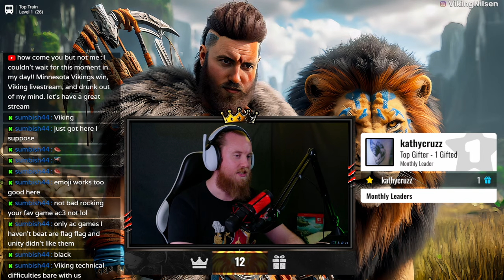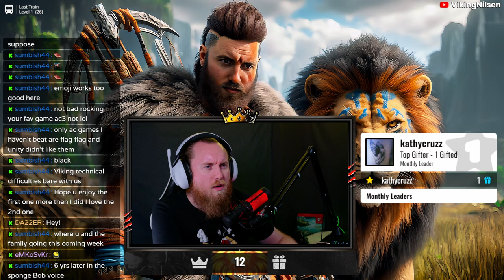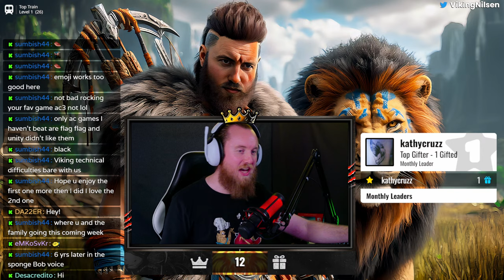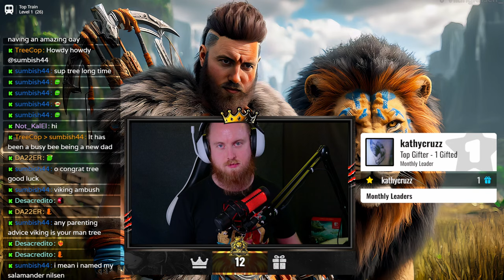VIKINGNILSENS FIRST STEP INTO HORIZON ZD REMASTERED WORLD - STREAM VOD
Played Horizon Zero Dawn Remastered.

00:00 Intro
4:45 VikingNilsen
22:31 Horizon Zero Dawn Remastered
44:48 Issues Fixed - Game time